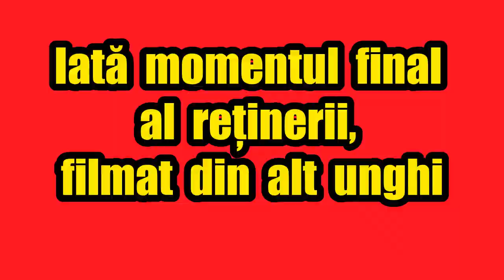Momentul reținerii criminalului din Grădina botanică din Craiova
Alex, elev de 17 ani, a ucis-o pe Meliss, o elevă de 14 ani, și l-a rănit foarte grav pe prietenul ei, Emanuel, elev de 19 ani.
Montaj realizat de Gabriela Călinoiu și Ion Spânu